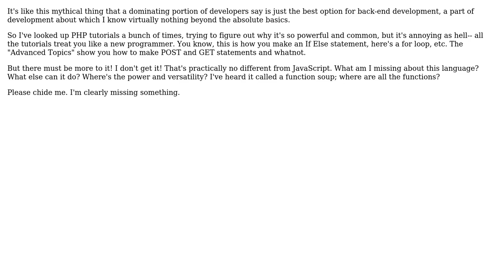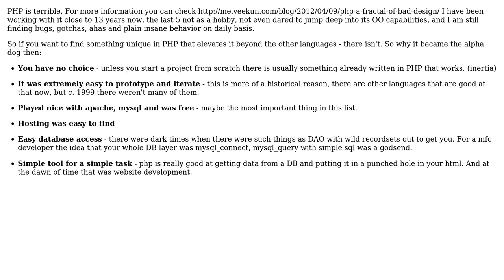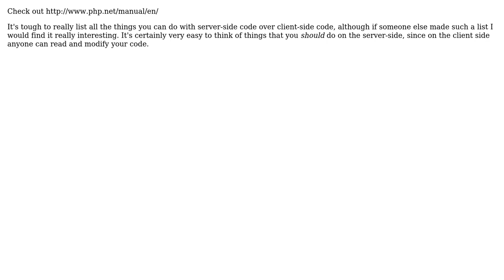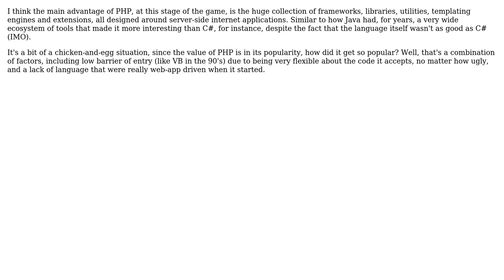Software Engineering: What am I missing about PHP? (6 Solutions!!)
Software Engineering: What am I missing about PHP?

With thanks & praise to God, and with thanks to the many people who have made this project possible! | Content (except music & images) licensed under CC BY-SA | Music | Images & others | With thanks to user temporary_user_name user Juha Untinen user James Anderson user Daniel Iankov user chiborg user Avner Shahar-Kashtan user Andrew Latham and the Stack Exchange Network Trademarks are property of their respective owners. You are responsible for your own actions.